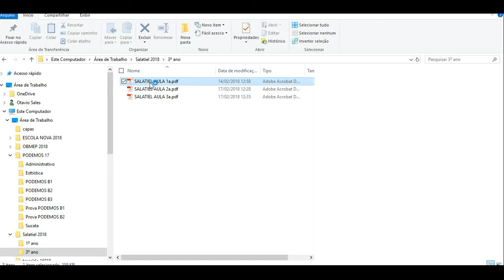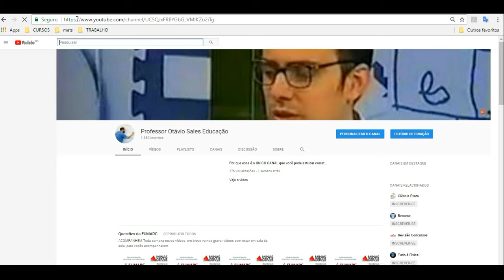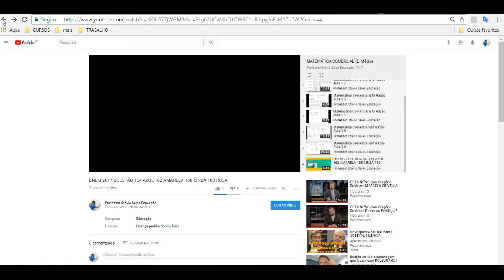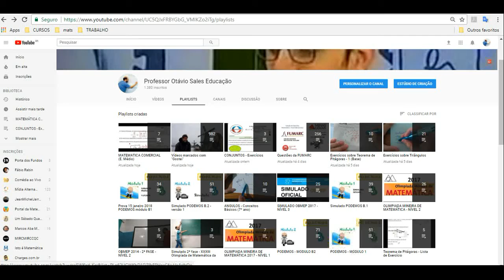TUTORIAL PARA ALUNOS DOS 3º ANOS DO SALATIEL ESTUDAR PELOS VÍDEOS - 2017 (VÍDEO 1)